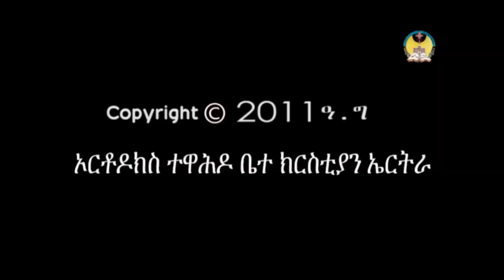lisan tewahdo web tv: ቃለ መሕተት ኮሚተ እርቀ ሰላም ኣብ ጉዳይ 3ይ ፓትርያርክ ነበር part 13